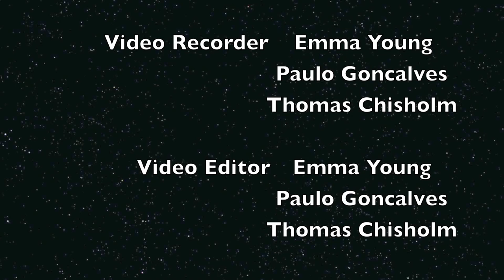relentless advert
A video compiled by me and my friends - Thomas Chisholm, Emma Young and Paulo Goncalves.